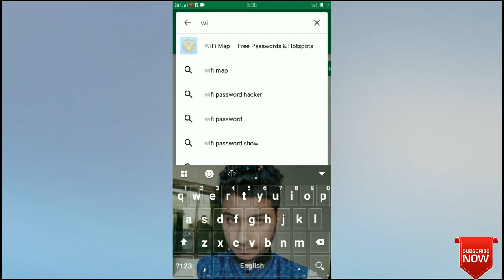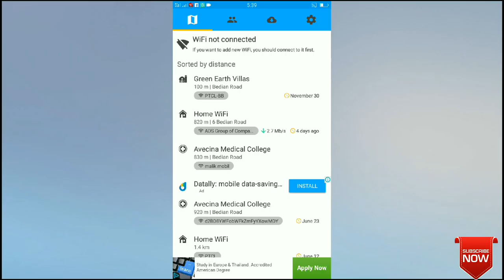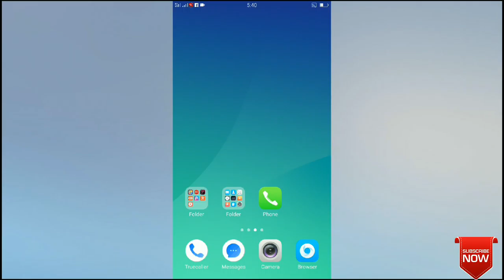How to find WiFi password in your Android Device Hindi & Urdu / by t4teaching